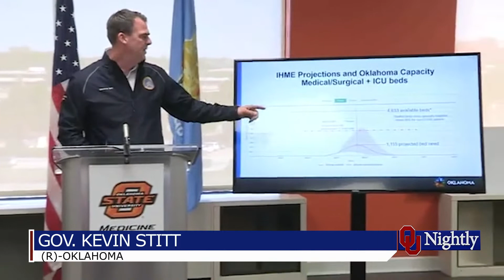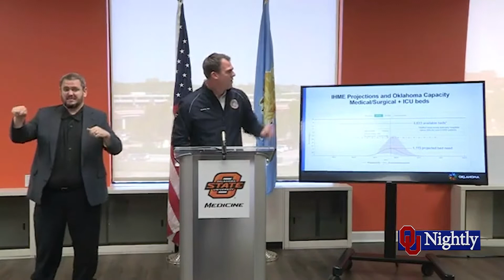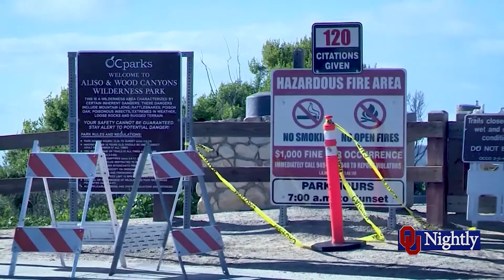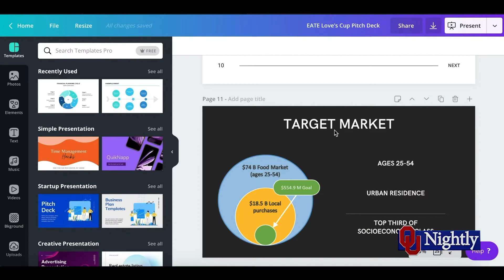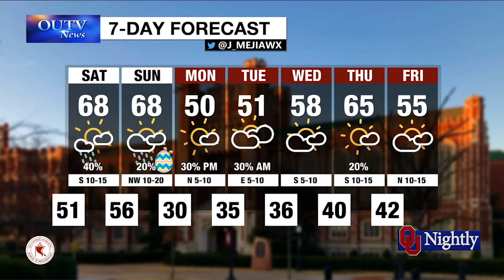Friday ONLINE Newscast April 10, 2020